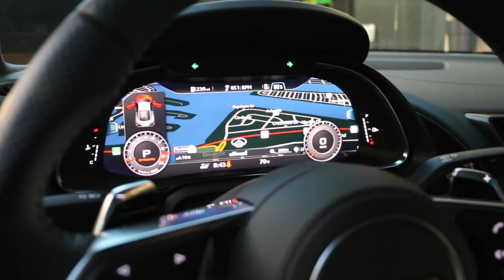Audi R8 before Vorsteiner transformation